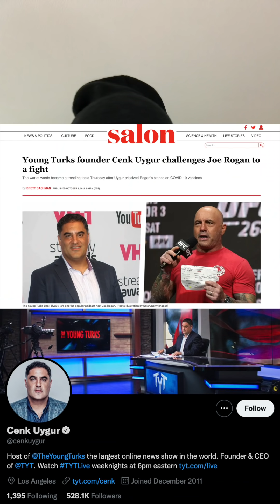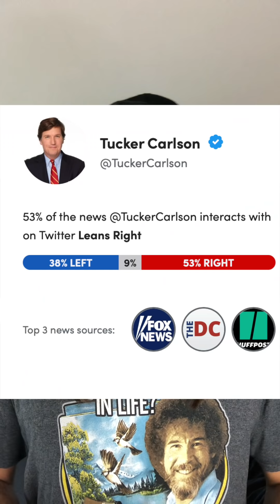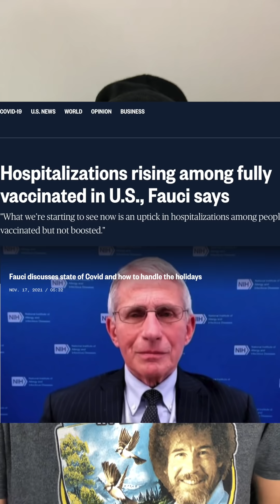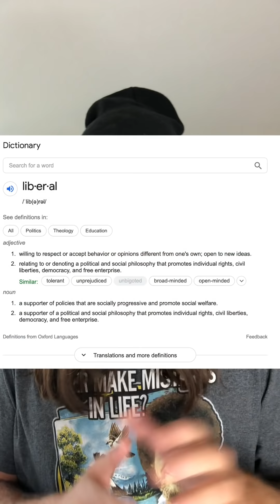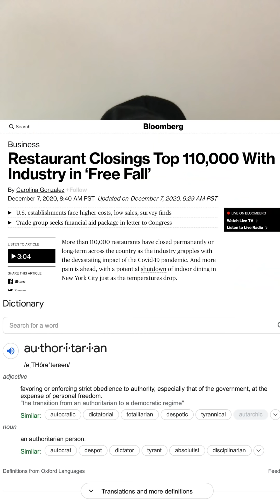MEDIA BIAS REVEALED? This "Blind Spot" Website Attempts To Show You.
(I Answer All Messages Here)